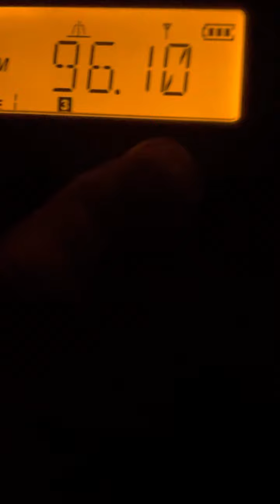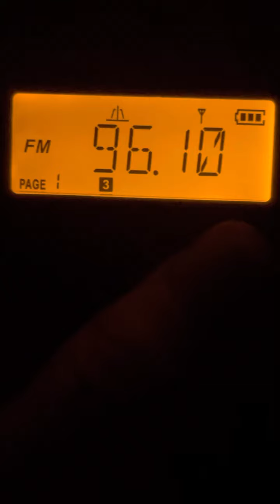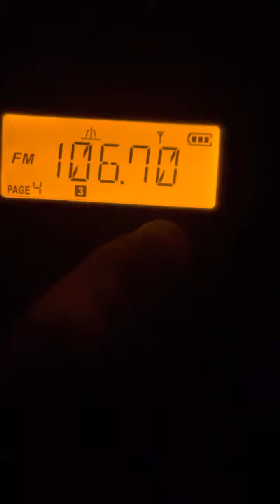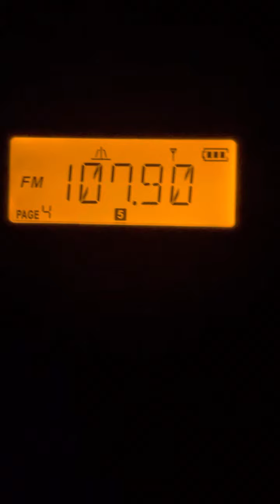Brownsville Received In Austin Part 2